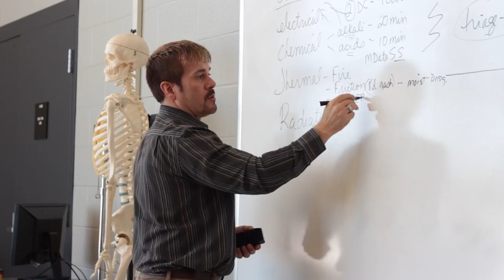Paramedic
A paramedic is at the forefront of emergency health care services in times of accident or crisis. They provide cardio pulmonary resuscitation, defibrillation, cardiac monitoring, pulse oximetry, airway management, administration of life saving drugs, control of severe bleeding along with immobilization of spine, neck and bone injuries. This program will appeal to students who are able to work under extremely stressful situations. They must be critical thinkers, able to problem solve and multi-task. They must be strong and in good physical condition. They also need to be compassionate with a good attitude and a desire to serve the public. It's also important to be able to work well with others and be part of a team.